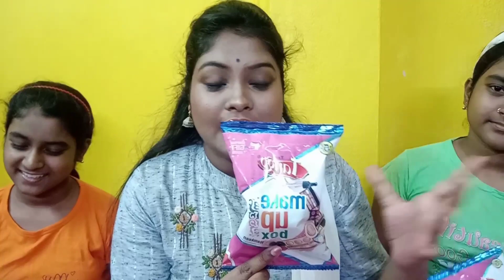Makeup Box Chips Unboxing | Total Scam | Guess the *COLOUR* of SNACKS FOOD Challenge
Things I Use to Shoot My Videos :

Mini Ring Light
Microphone + Earphones to Dub & Edit Videos

(Sabse Cheapest-Best & Affordable Set up hain. Apni videos banani hai toh inhe zaroor collect karna... 😊)

Will meet you soon on another video, till then, bye bye... take care... xoxo. 💖💞
Regards
Sneha Das 🌻

Till then, aa jao yaar baatein karte hai INSTAGRAM ya phir FACEBOOK pe! 🤗
My Facebook Page ~ Shy Co.
Dil kholke batao, main puri koshish karungi apni taraf se aapke khushiyan lautane ki 😇
Stay blessed!